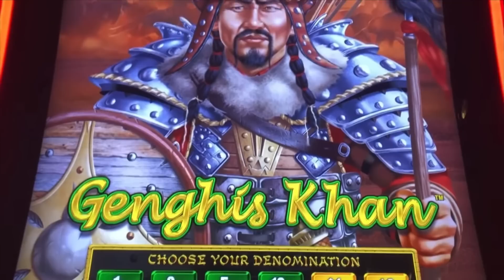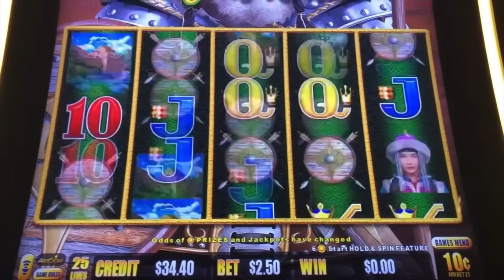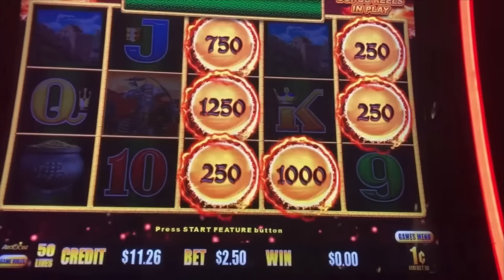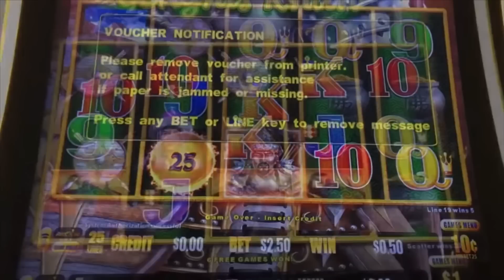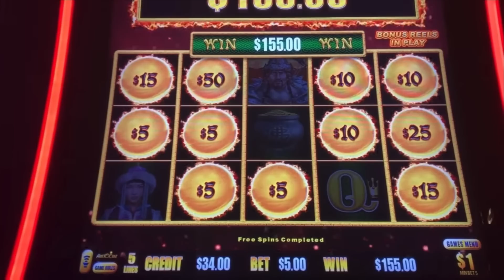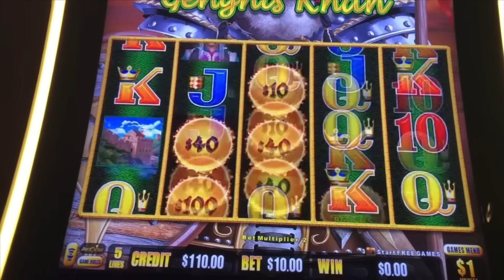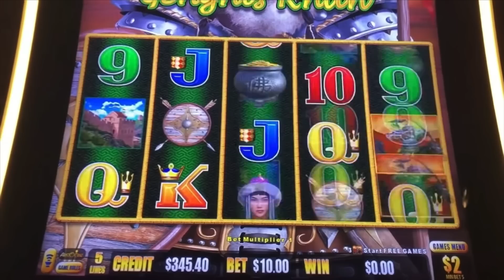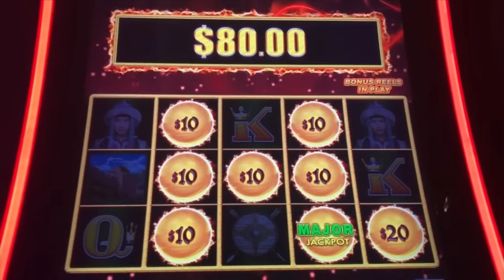Dragon Link Slot Machine 🐉🔗🎰| GenghisKhan Casino Bonus Session ⚔️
My Favorite Videos | Dragon Link Slot Machine 🐉🔗🎰| GenghisKhan Casino Bonus Session ⚔️